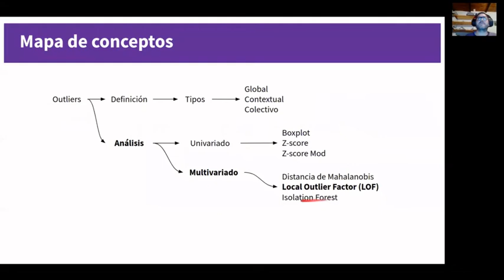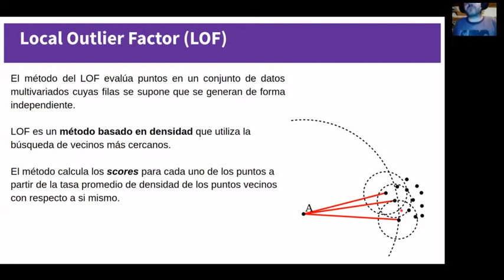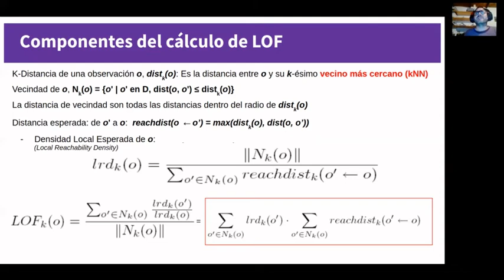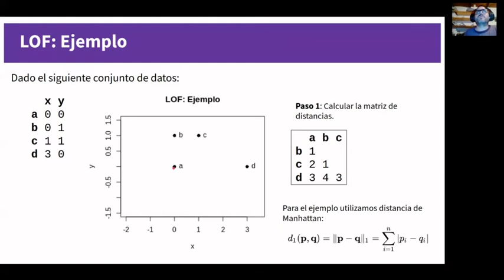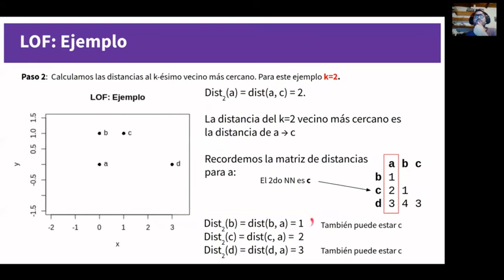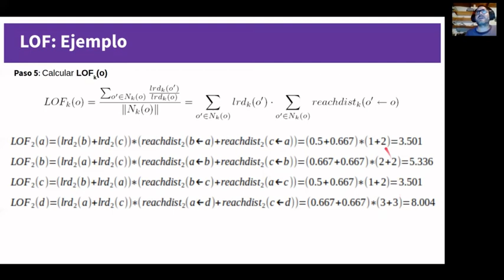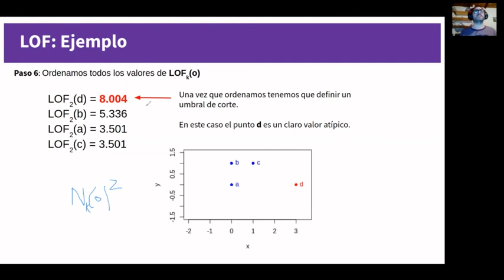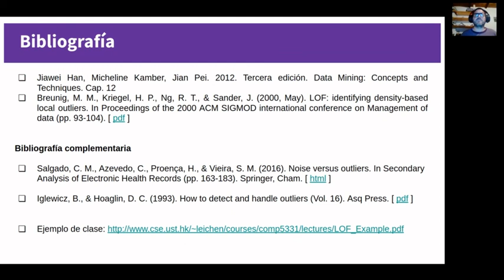Clase 3: Análisis de valores atípicos - LOF (Parte II)